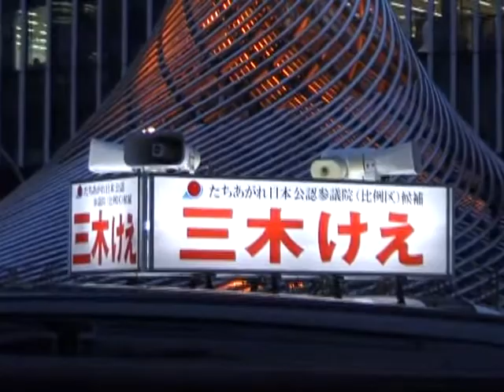たちあがれ日本、三木けえ候補6月25日名古屋前演説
たちあがれ日本、三木けえ候補６月２５日（金）名古屋前演説